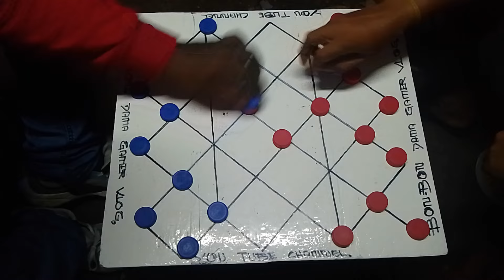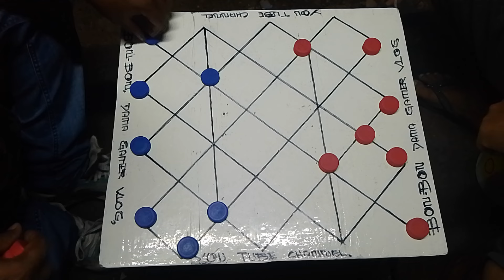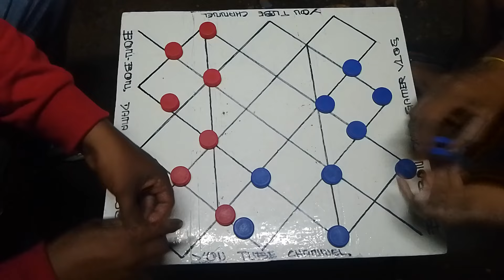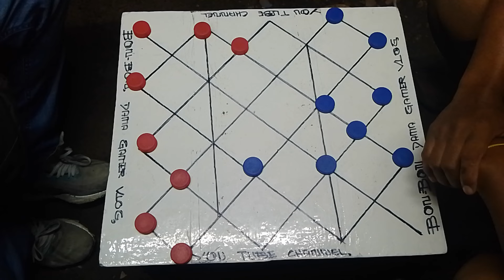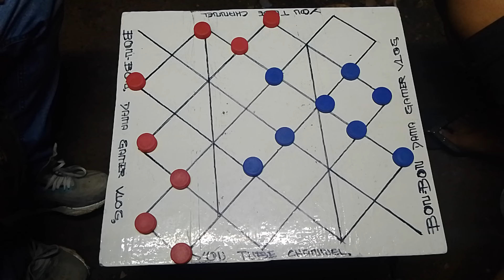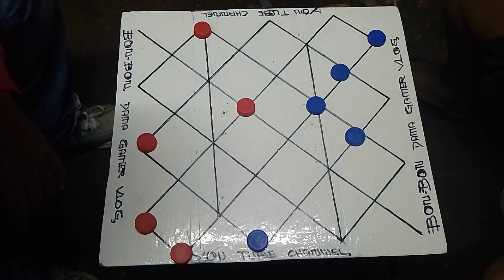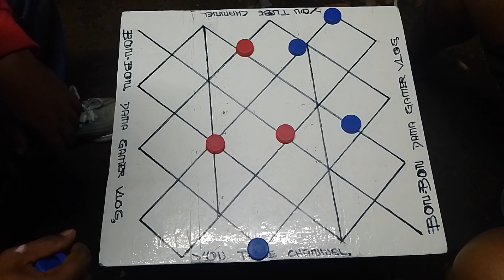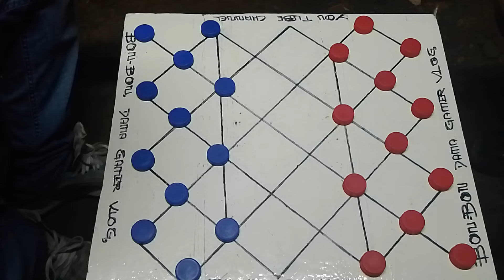Ang Pambato Ng Baranggay Taglatawan, Champion Tedan Vs. bon bon dama gamer vlog. ( Race 3) Game 4, 5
YouTube channel:.bon bon dama gamer vlog. Grand Master Keri ng Baba Prosperidad A.d.s. V's. bon Bon dama gamer Vlog. 1st. set
Grand Master jebong Ng Bayugan City. V's.bon Bon DAMA Gamer vLog.
Champion Pogak V.s. Bon Bon dama gamer Vlog.
Grand Master Donie JARILDO ng Esperanza Agusan Del Sur. V.s. bon Bon dama gamer Vlog.
Champion Loloy CENAS Ng sibagat AGUSAN del Sur. Vs. Bon Bon dama gamer vlog
Champion dante V's. bon bon dama gamer
Champion baring ng sto. Niño V's. Bon Bon dama gamer vlog.
Champion Rey Patok ng tropical Vs. Bon Bon dama gamer vlog.
Champion glen ng Esperanza A.d.s. Vs. Bon Bon dama gamer vlog.
YouTube short,YouTube reels,draughts,short videos,dama opening trap and tricks,dama sports, mukbang cooking, food, kantahan,. Kainan,.
YouTube Channel. Bon Bon dama gamer vlog.
Facebook page. Walerico j Antipasado
TikTok account. Walerico A Antipsado Jr.
youtubeviralshort YouTube channel:.bon bon dama gamer vlog. Grand Master Keri ng Baba Prosperidad A.d.s. V's. bon Bon dama gamer Vlog. 1st. set